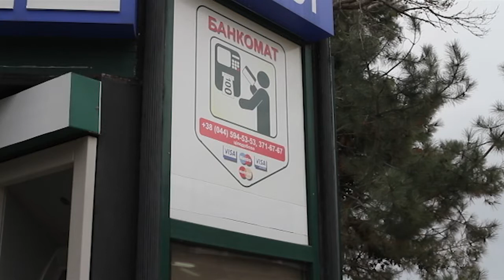Krimeako «udaberriak» urtebete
2014ko martxoaren 16an Krimeako penintsulak erreferendumaren bidez, Ukrainatik independentzia aldarrikatu eta Errusiar federaziora batzea erabaki zuen. Urtebete pasata, bertakoen bizimodua, sentimenduak eta gertatu diren aldaketak ezagutu ditugu krimearren eskutik. Ukrainatik ihes egindako errefuxiatuak, Mendebaldeak Krimeari ezarritako zigor eta blokeo ekonomikoaren zein bestelako erronken inguruko bideo-erreportajea.